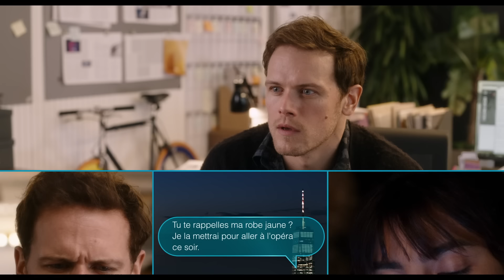Love Again : Un peu, beaucoup, passionnément - Bande-annonce officielle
LoveAgainLeFilm, le 7 juin au cinéma.
Un film de Jim House avec Priyanka Chopra, Sam Heughan et Céline Dion.